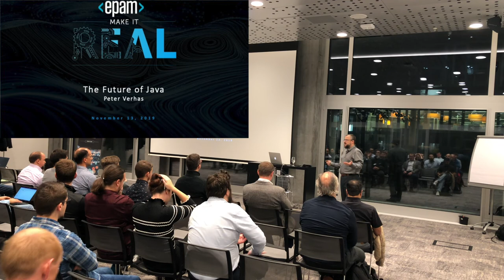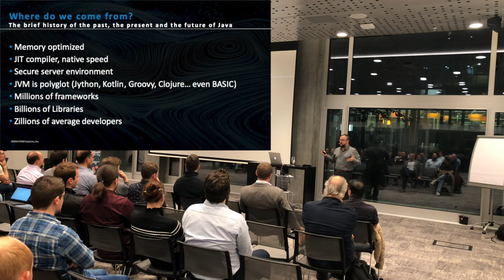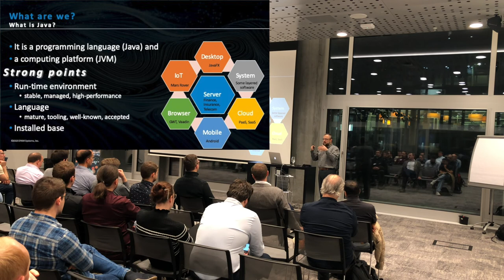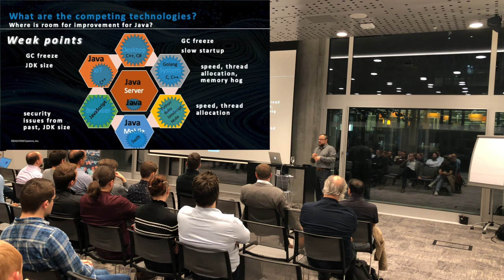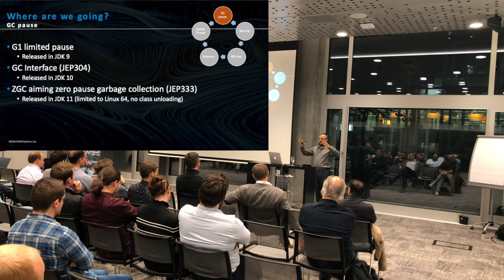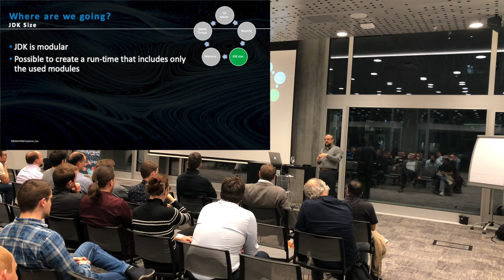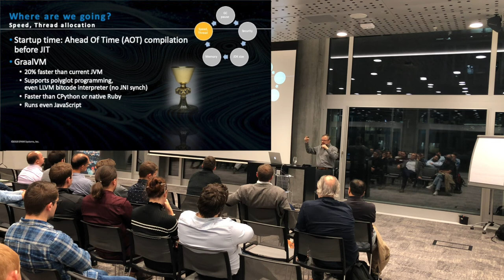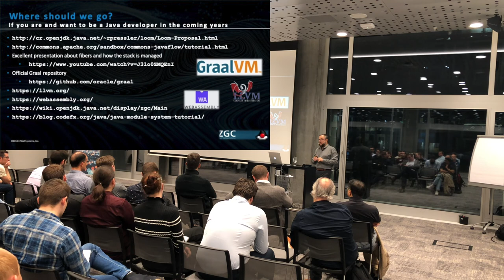The Future of Java 2019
The recording of the November 13, 2019 talk of Peter Verhas, EPAM organized JUG meeting.

The recording was published with the written permission of the speakers. The talk of Venkat Subramaniam was NOT recorded because he explicitly requested not to be recorded.